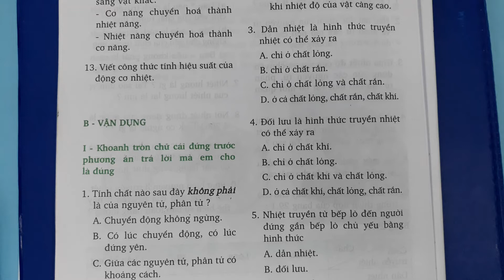Trả lời câu I.4 phần vận dụng trang 102 SGK Vật lí 8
Trả lời câu I.4 phần vận dụng trang 102 sách giáo khoa Vật lí 8 với lời giải chi tiết, ngắn gọn nhất sẽ giúp các em nắm bắt các kiến thức cơ bản và nâng cao một cách nhanh nhất